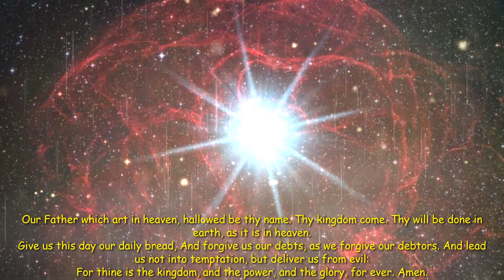In the Womb of the Universe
Thanks to NASA for the great photos.
Hello again from Little Flame Records and my amazing musical journey.
Here is a new tune I wrote in the last four days, took a little work, but turned out nice.
Peace and Happy Trails.